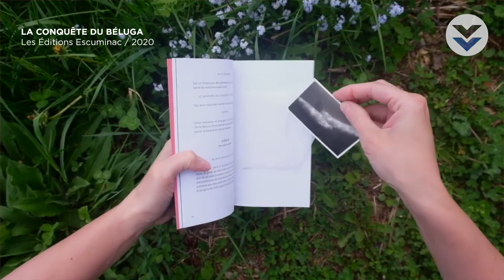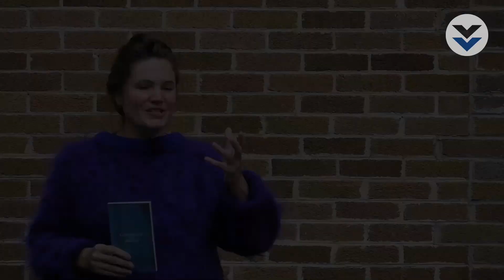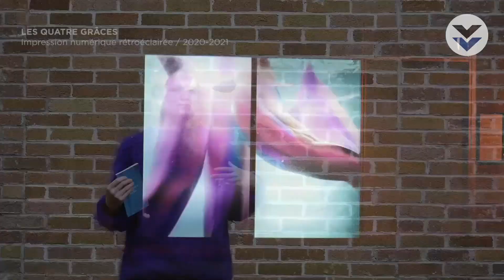Maryse GOUDREAU | LES QUATRE GRÂCES | Vitrine expérimentale 2020-2021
L'œuvre LES QUATRE GRÂCES est un écho au confinement récent. Depuis 2012, Maryse GOUDREAU crée une archive dédiée au béluga. Elle la constitue comme une œuvre ouverte pour laquelle elle assemble des données et des créations multiples. Les quatre grâces est une édition colorisée issue d’un corpus photographique à l’origine en noir et blanc. En 2016, Maryse Goudreau a parcouru spécifiquement plusieurs aquariums américains pensant documenter la fin de la captivité des cétacés. Elle vient de faire paraître aux Éditions Escuminac : La conquête du béluga, un livre d’artiste qui complète bien l’idée écoféministe derrière cette vitrine.

Cherchant par l’art à revitaliser la culture du cœur, son archive du béluga nous plonge dans un processus social, émotionnel et culturel complexe qui a pour quête de respecter la vie, y compris celle des générations futures, et ce dans toute sa diversité.

La VITRINE EXPÉRIMENTALE est un espace de diffusion rétroéclairée visible de jour et de nuit sur le mur extérieur ouest du Quai des arts de Carleton-sur-Mer.

Cet espace a pour vocation de favoriser la recherche et l’expérimentation en art actuel. Chaque année, le Centre d’artistes Vaste et Vague lance un appel exclusif à ses membres afin de sélectionner une nouvelle oeuvre à y mettre en valeur.